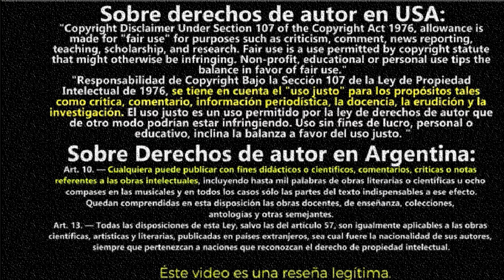Películas con Objetos Asesinos: La lavadora asesina resumido en 3 minutos o menos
Peliculas que no hay que ver peliculasridiculas peliculasdeterror Puedes interesarte tienes que ver esta pelicula. Peliculas con objetos asesinos
Peliculas que NO hay que ver (o si): La lavadora asesina
video sobre: resumenes de series películas,películas resumidas,series resumidas,peliculas malas,bad movies,peliculas bizarras,the gingerdead man,the refrigerator,the sand,killer beach,asesinos en serie,peliculas de terror,terror movies,horrorPuede interesarte | TIENES QUE VER ESTA PELICULA! entretenimiento,pelicula,te lo resumo,divertido,splice,terror,suspenso